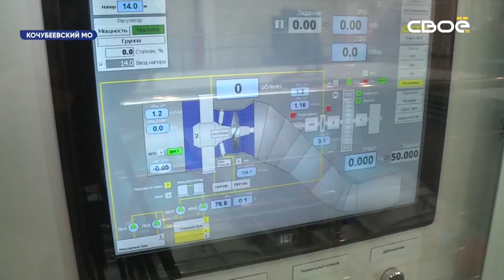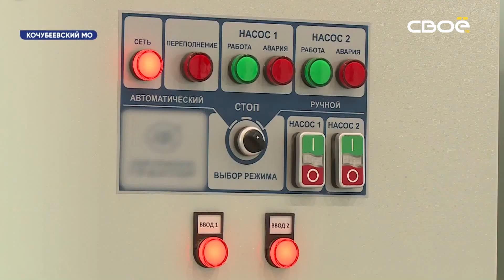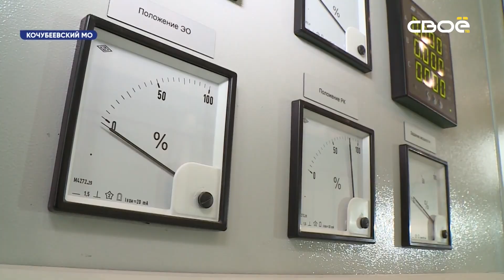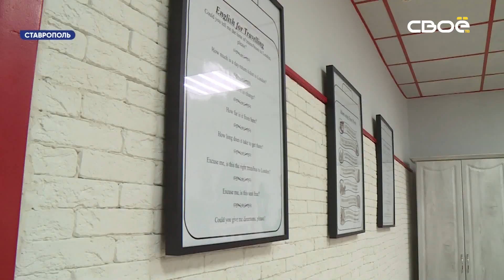Новости на Своём от 23 декабря 2020 г. 08:30